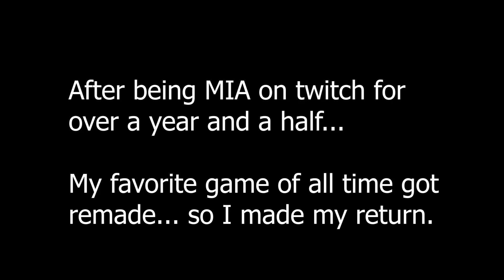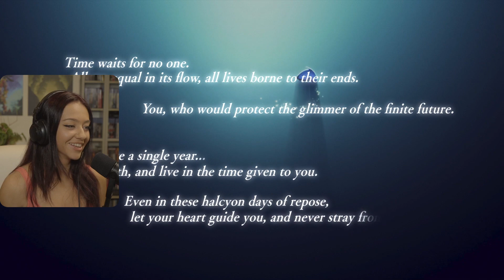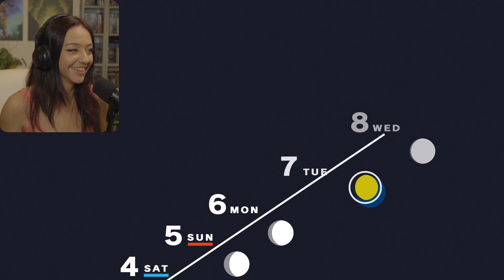My Favorite Game of All Time Got Remade!!! | Persona 3 Reload - Part 1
Hi guys! Trying something a little different! After being gone from streaming entirely for over a year and a half, I recently returned to re experience Persona 3 Reload! I will be uploading my full experience broken up into episodes, with minimal cutting (only when I stop playing while talking with chat). I will still be working on my more cut down highlight videos of my previous playthroughs also, so those will still be coming out soon, I just am trying something a bit different for this game. Let me know what you think. Also, this is ongoing! So if you'd like, please join us over to watch in real time and chat! Thank you!